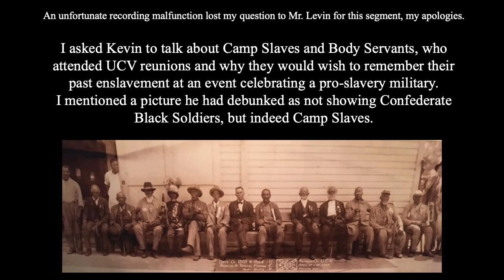Interview with Kevin Levin--Camp Slave at Reunions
Today we talk with Kevin Levin about his new book _Searching for Black Confederates: The Civil War’s Most Persistent Myth_
Apologies about the focus of the video, the camera was on auto-focus. I lost a couple minutes of recording; therefore, there is a slide with the question to start the video.